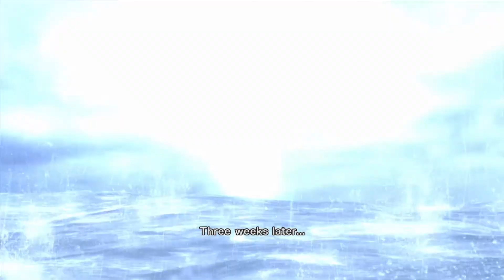DOG OF DEATH - Episode 3 - Metal Gear Rising Revengeance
This is a freaking awesome game!
XBOX 360

Disabling AdBlock also disables the Epos-VoxBots that will hunt you.

✔ Don't miss a video! Receive a text when I upload